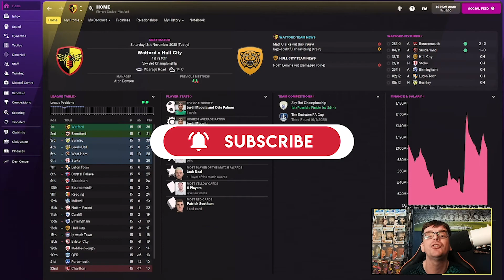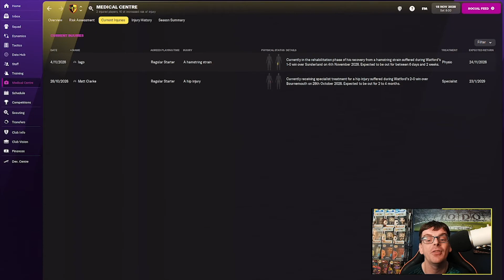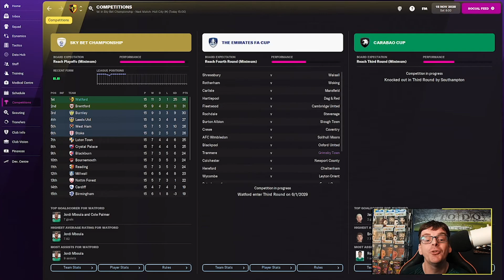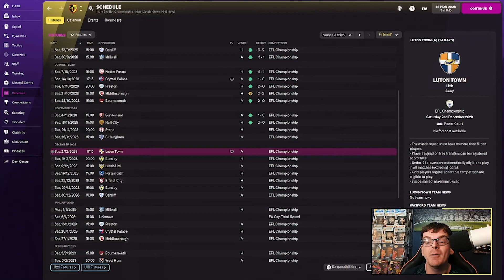FM22 | Watford FC | Nine In 9 - Ep 5 - Moving Up The Gears | Football Manager 2022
Hi Everyone I'm FMZ and welcome to my FM22 content, welcome to Nine in 9, can I break Neil Warnock's records of 8 promotions, today we continue life in charge of Watford as we take on Hull City as the Championship season continue.